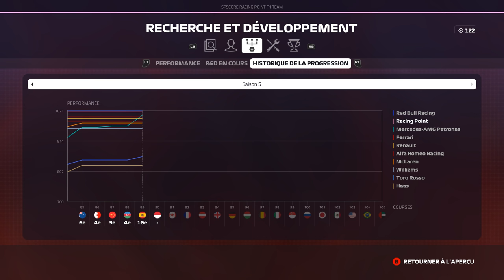F1 2019 - Carrière S5 #90 : IL PLEUT DANS LE TOUR DE FORMATION !?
Réseaux

Partenaires

• Aides : TC Intermédiaire
• Dégâts : Simulation
• Mod dégâts : Oui
• modding possible sur console : NON
• Commentaires en roulant : Oui

MODS